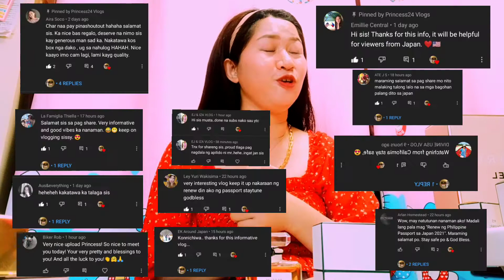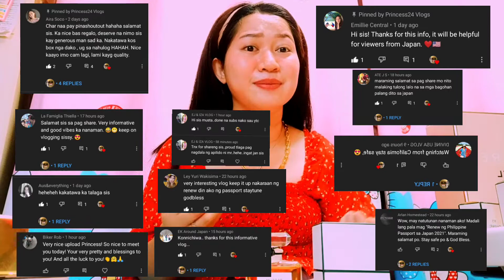CHANEL N°5 PARFUMS FOR SALE /80%Discount /NAKA CHANEL KANA NAKA SAVE KANA/Princess24Vlogs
I gave love to everyone inspired them, sa panahon ngayon dapat matatag tayo, matirang ma tibay..tayong lahat.

Don’t prioritize your friends over your family. Friends come and go but your family will be with you even when you’ve fallen.

Business page: Princess online beauty products

Paano nawala ang mga pimples ko